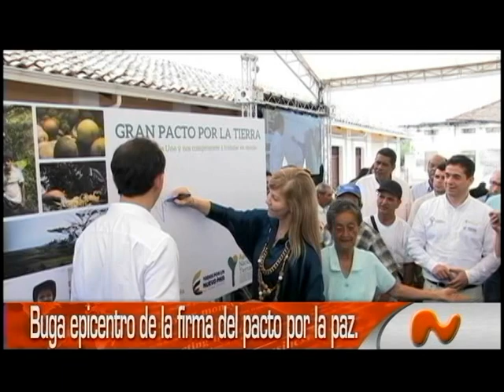PACTO POR LA PAZ.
BUGA EPICENTRO DE LA FIRMA DEL PACTO POR LA PAZ.